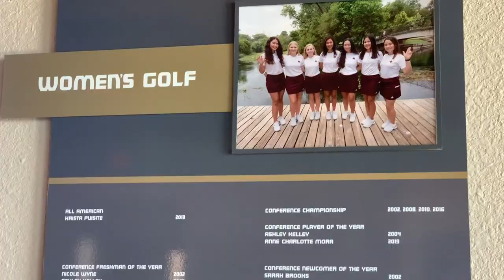Road To LPGA: The Beauty In Diversity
Road To LPGA documentary is about what Texas State women golfers experience as college golfers and how college golf helps them prepare to compete at the professional level such as the LPGA tour. This documentary also addresses the beauty of diversity in college golfers because college golf is one of the most diverse sports. Golf coaches now are more likely to recruit international students because golf is big in other countries and many good players around the world want to play college golf.